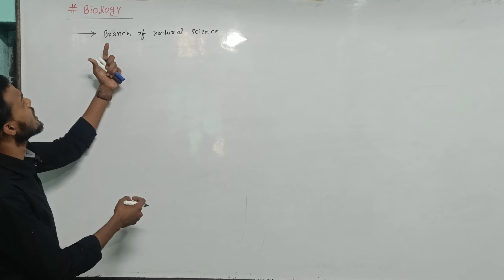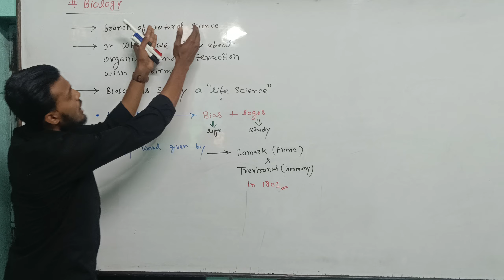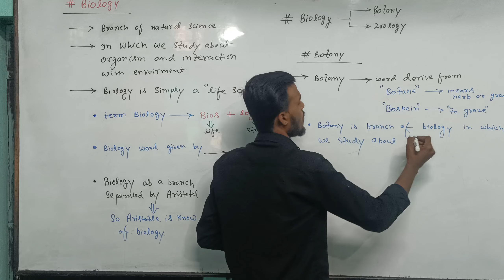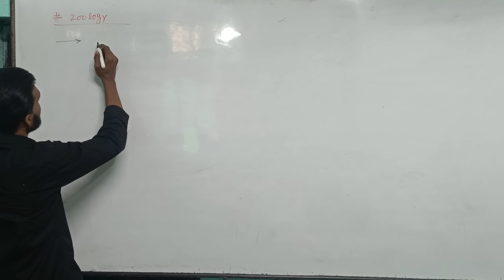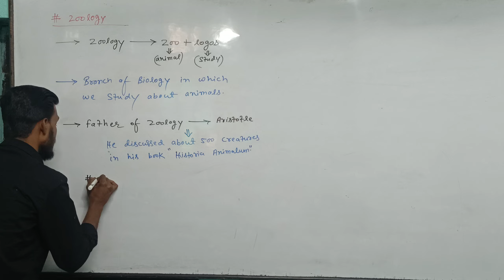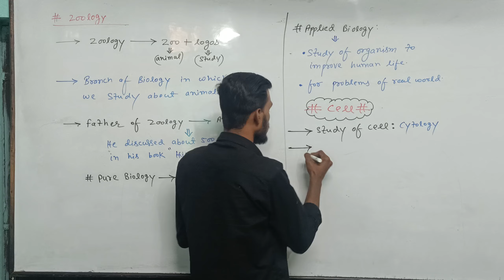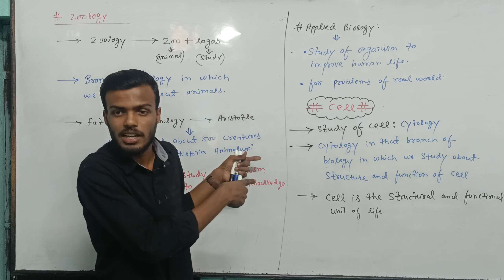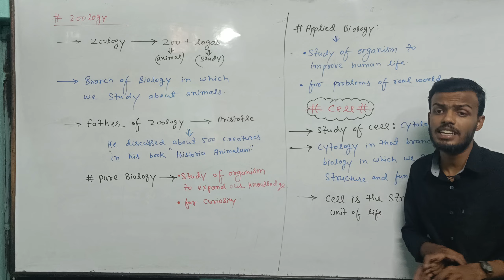Cell class 9 Biology 01 by Nikhil saurabh